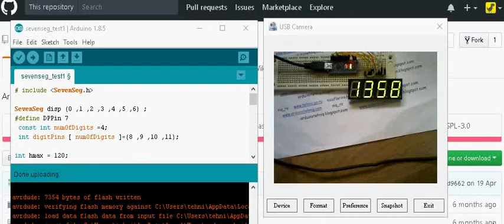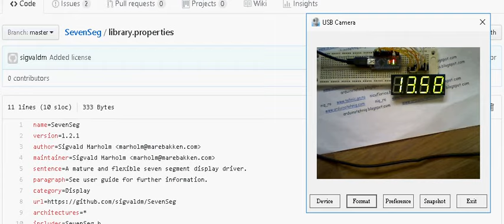SevenSeg library test